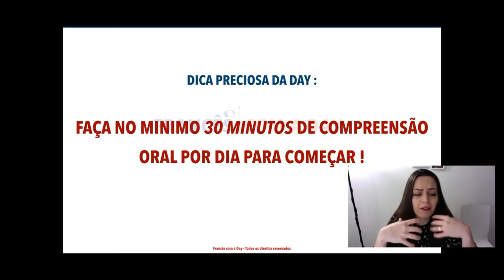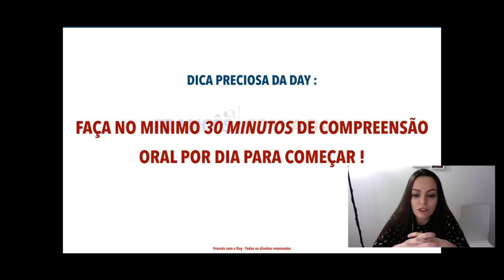QUANTO TEMPO DE COMPREENSÃO ORAL POR DIA?